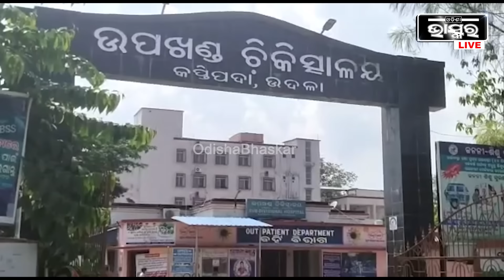ବିବାହକୁ ମାତ୍ର ଦେଢ ମାସ । ସଂସାର ଗଢିବା ପୂର୍ବରୁ ଚାଲିଗଲେ ସ୍ତ୍ରୀ । ଶୋଇଥିବା ବେଳେ କାମୁଡିଦେଲା ସାପ । ଆଉ ତା ପରେ